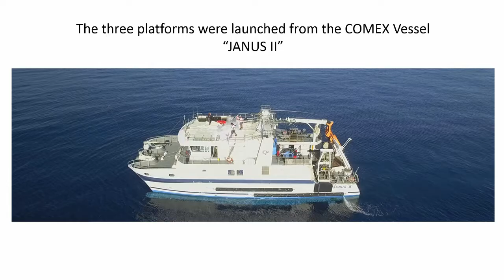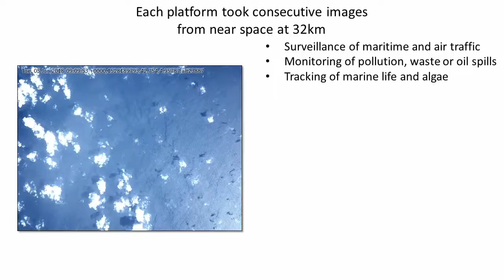Triton: Maritime Surveillance by Zero 2 Infinity and Comex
Zero 2 Infinity and Comex performed 4 high altitude balloon launches from the sea to develop a system for maritime surveillance called Triton. Triton can help protect our seas with marine life monitoring or in cases of oil spills